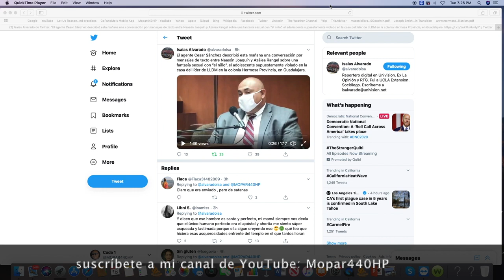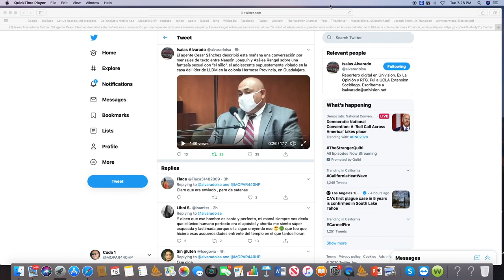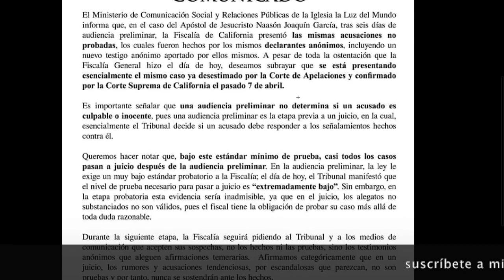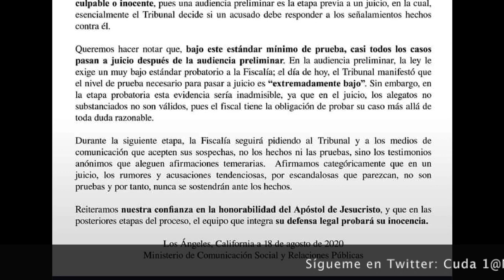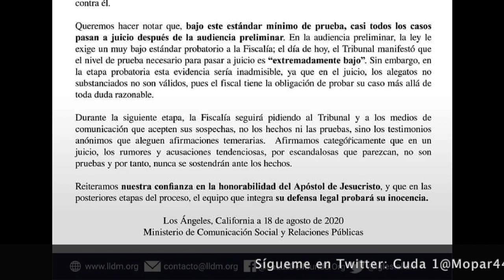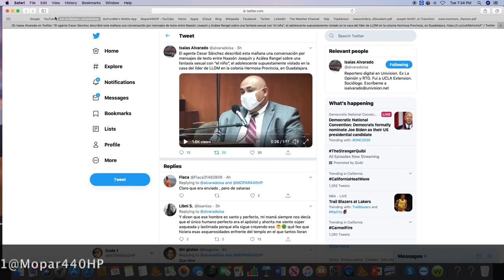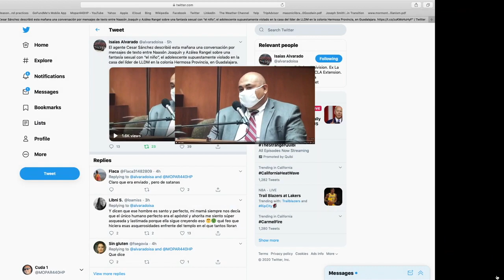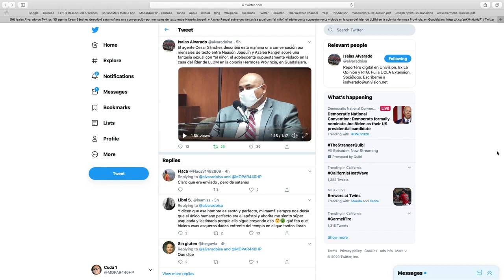Oficial Testifica de Las Fantasías Que Tenía Naasón